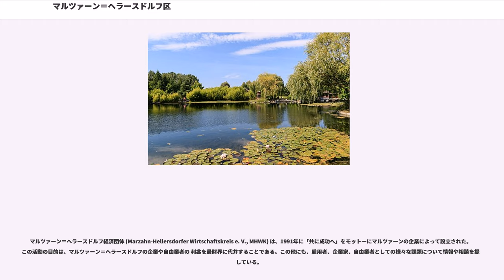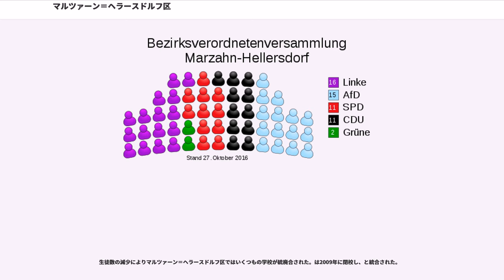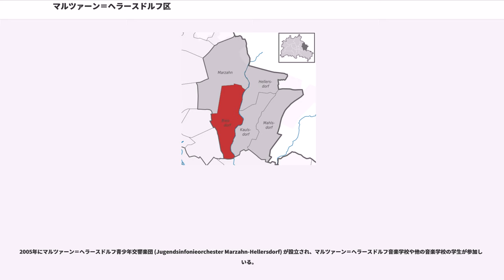マルツァーン＝ヘラースドルフ区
マルツァーン＝ヘラースドルフ区 () は、ドイツの首都ベルリンの第10番の行政区である。
時点の人口は人である。2001年にとが合併し、成立した。

ベルリン東部に位置し、リヒテンベルク区とトレプトウ＝ケーペニック区、また北部と東部ではブランデンブルク州に接している。

第二次世界大戦の瓦礫、また新市街建設時の残土でいくつかの築山がつくられた。

区内には5つの地区がある。なお1986年から2001年までは、、、からが編成されていた。

区の面積は61.8 km²であり、の人口はであった。そのため人口密度は人/km²であった。2012年12月31日の外国人の割合は4.6%、移民の背景を持つ住民の割合は12.2%であった。失業率は2013年4月30日では11.5%であった。

マルツァーン＝ヘラースドルフ区は、人口統計から見た場合、ベルリンで最も大きな変化を遂げた区である。1991年、当時のマルツァーン区、ヘラースドルフ区を併せた平均年齢は30.5歳であった。2009年には12歳近く上がり、42.4歳となった。これは特に若年人口の流出によるものであった。2012年12月31日の平均年齢は43.1歳であった。

区内の全5地区は、1920年に大ベルリン法によりベルリンに編入されるまでは、全てに属していた。また1979年までは、とともにリヒテンベルク区となっていた。1970年代終わりに新市街が建設されると、特にが発展し、そのため1979年には、現在の本区を形成する5地区から、が編成された。

ヘラースドルフ地区とカウルスドルフ地区に新市街が建設されると、人口がさらに増加したため、1986年6月1日にはヘラースドルフ地区、カウルスドルフ地区、マールスドルフ地区を分離して、が編成され、2001年の区改革まで別個の区であった。

2000年代には、一戸建て住宅地をかかえるビースドルフ地区、カウルスドルフ地区、マールスドルフ地区の人口が急増する一方で、区北部では人口流出が減少した。

2009年5月25日にドイツ連邦政府から「」という称号を授与された。
マルツァーン＝ヘラースドルフ区の区政は、長きにわたり左翼党(Linke)が優勢であった。民主社会党であった当時、2001年の区議会選挙では、有効票の51.1%を獲得し、区長（）と全6人の区参事 ()の内、4人を占めた。

2011年9月18日の選挙では、 (SPD) がマルツァーン＝ヘラースドルフ区の区長となった。区参事は (Linke)、クリスティアン・グレフ (Christian Gräff, CDU)、シュテファン・リヒター (Stephan Richter, SPD)、ユリアーネ・ヴィット (Juliane Witt, Linke)であった。

2016年9月18日の選挙の結果、現在の区長はダクマー・ポーレ (Linke) である。

マルツァーン＝ヘラースドルフ区の紋章は、マルツァーン区の紋章の構成要素に由来する。ヘラースドルフ区は、その設置以前はマルツァーン区の一部であった。しかし区議会はマルツァーン区の紋章の継承を拒否した。区庁は紋章学者ルッツ・デーリング (Lutz Döring) に紋章のデザインを依頼した。現在の紋章は2003年10月7日にから授与されたものである。

紋章記述：「緑の盾に銀色の左斜め波型の桁、その上方に5つの穂が付く金色の麦の束、その下方には銀色の歯車。盾の上には3つの塔を持つ赤い城壁冠があり、中央の塔にはベルリンの紋章が付く」。
説明：穂の付いた麦の束は、区内の全地区の何世紀にもわたる農業地域としての性格を象徴している。5つの穂は区内の5地区、ビースドルフ、ヘラースドルフ、カウルスドルフ、マールスドルフ、マルツァーンを表している。波型の桁は区内を北から南に流れるヴーレ川と多くの水域を表現している。盾の緑色のティンクチャーは、広々とした緑地や公園を表す。歯車はマルツァーン区の紋章と同じく、20世紀に当区が強力に工業化したことを象徴している。城壁冠はベルリン全区の紋章に共通の意匠である。

本区は以下の都市と姉妹都市協定を結んでいる。

マルツァーン＝ヘラースドルフ区にはベルリンで最大の工業地区、「」がある。その中でも規模が大きく重要な企業は以下の通り。

マルツァーン＝ヘラースドルフ経済団体 (Marzahn-Hellersdorfer Wirtschaftskreis e. V., MHWK) は、1991年に「共に成...